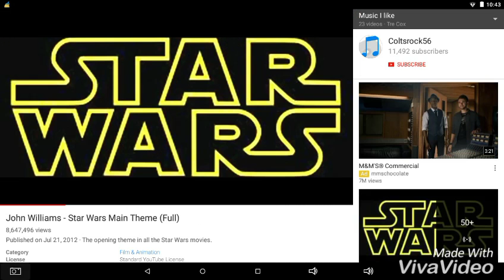I FINALLY HAVE MY OWN REAL INTRO yay !!!!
The everyday intro